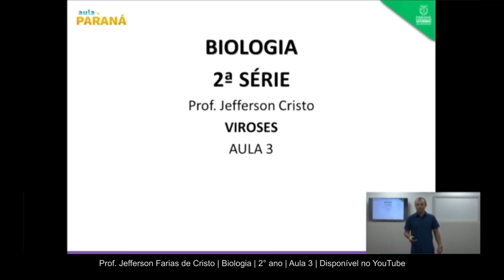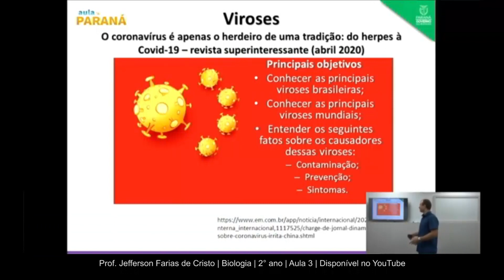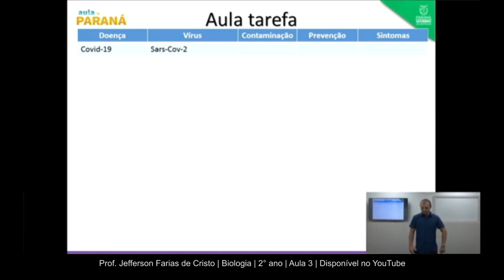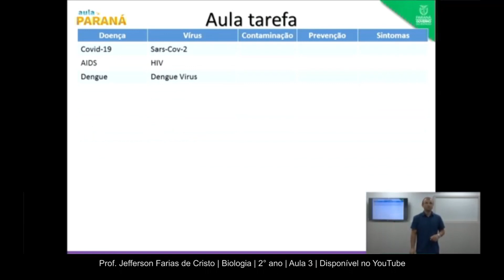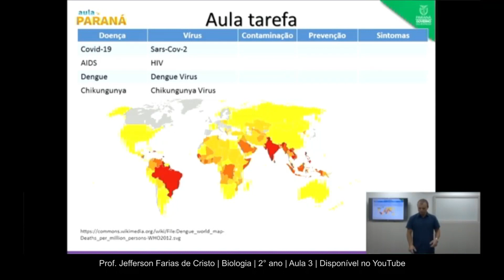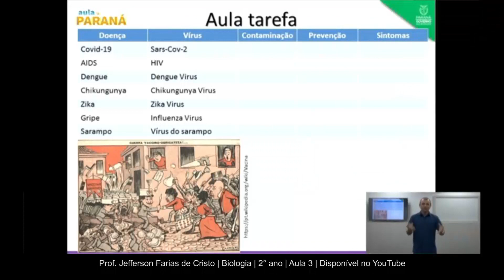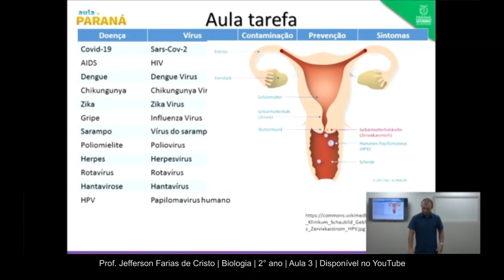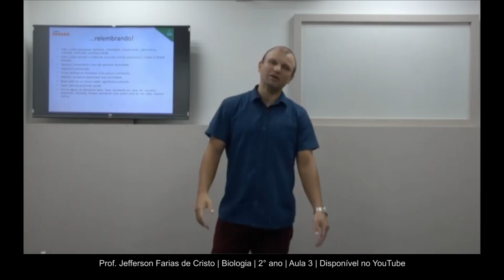2ª Série | Biologia | Aula 03 - Viroses